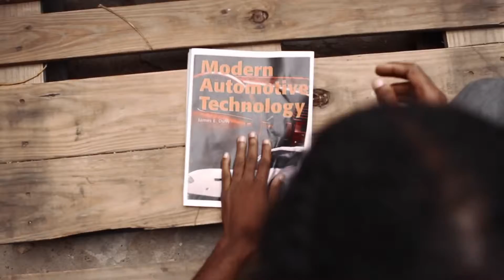Bryan Art - Knowledge Is The Power